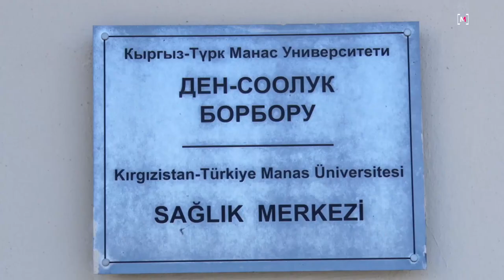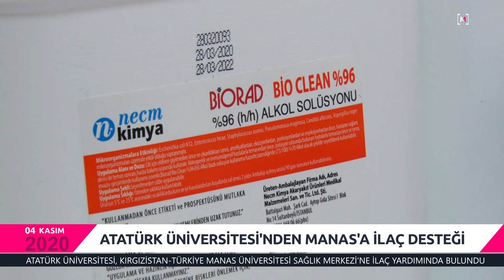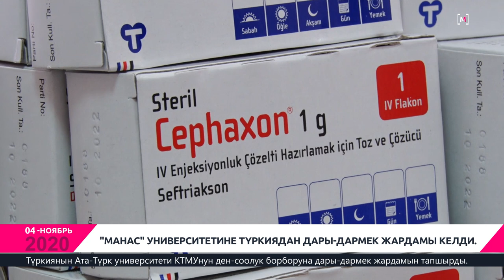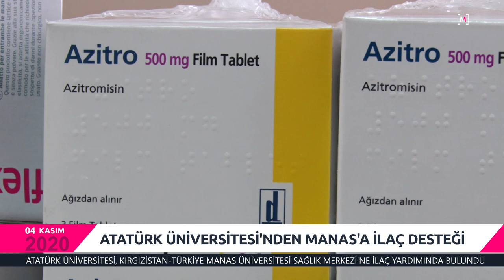ATATÜRK ÜNİVERSİTESİ'NDEN MANAS'A İLAÇ DESTEĞİ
ATATÜRK ÜNİVERSİTESİ, KIRGIZİSTAN-TÜRKİYE MANAS ÜNİVERSİTESİ SAĞLIK MERKEZİ'NE İLAÇ YARDIMINDA BULUNDU

"Манас" университетине Түркиядан дары-дармек жардамы келди.

Түркиянын Ата-Түрк университети КТМУнун ден-соолук борборуна дары-дармек жардамын тапшырды.